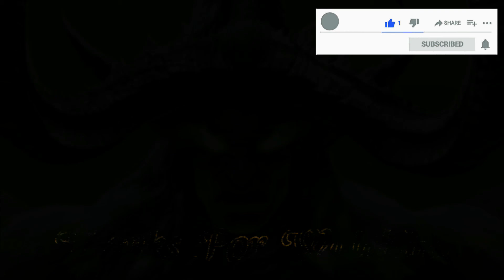Mycah, Sporeggar Quartermaster